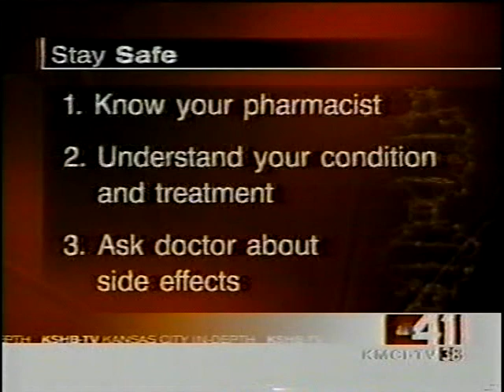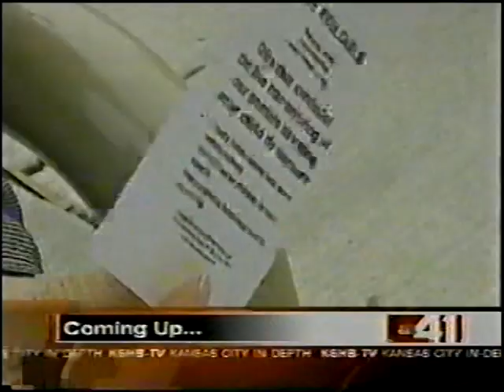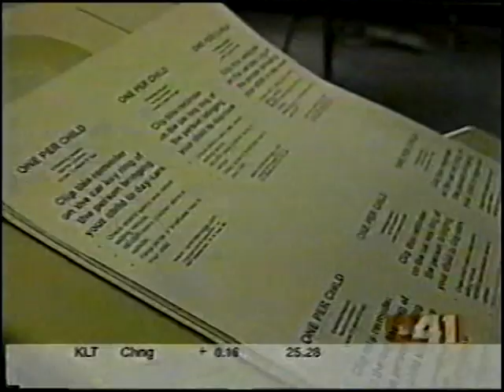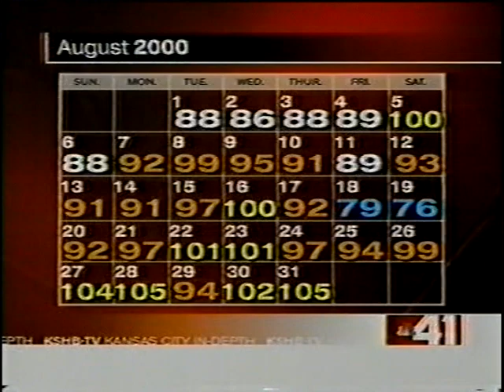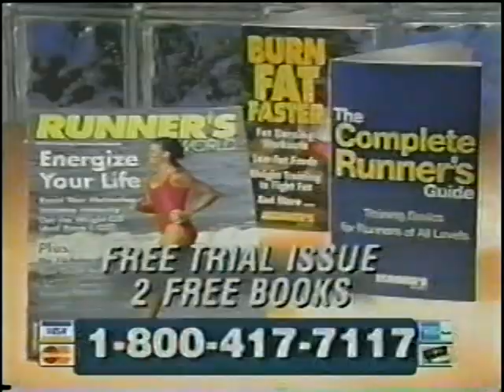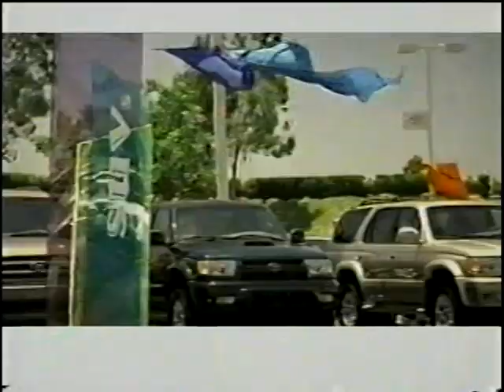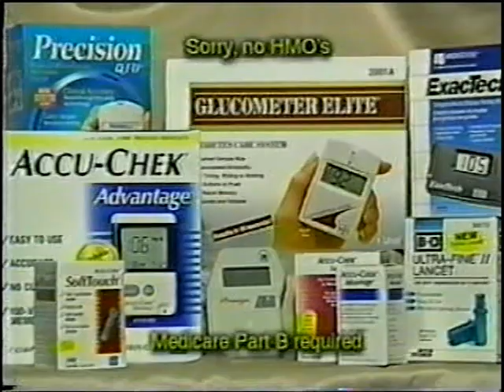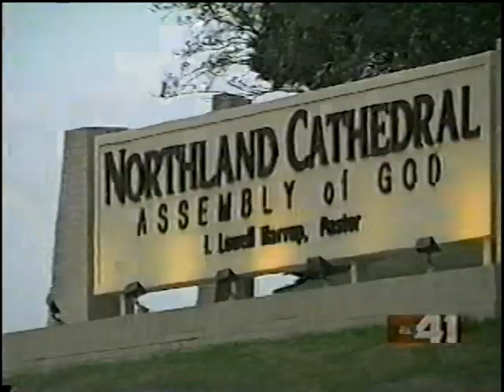KMCI-TV 9pm News, August 20, 2001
Weeknight newscast from the independent station in Kansas City, MO. Some commercials were edited. The newscast was produced by sister-station KSHB-TV. While the 9pm newscast is no longer in production, as of this date KSHB-TV still produces an extension of their morning newscast on KMCI-TV.